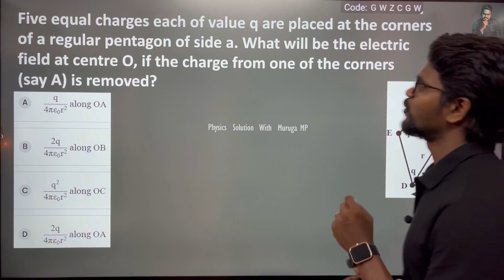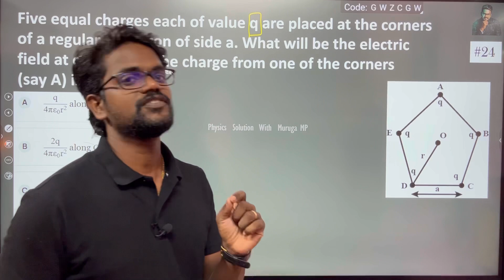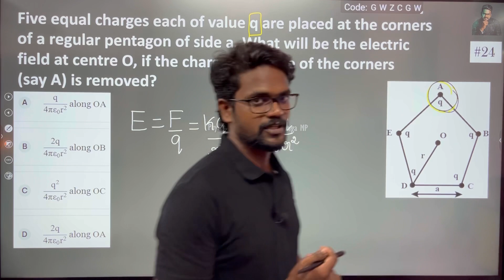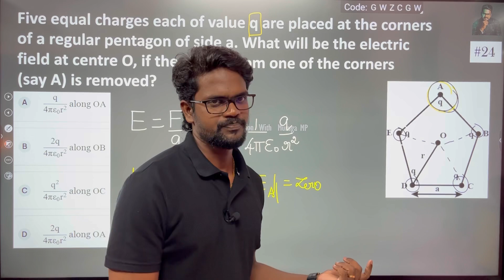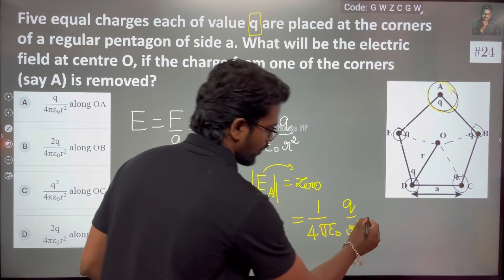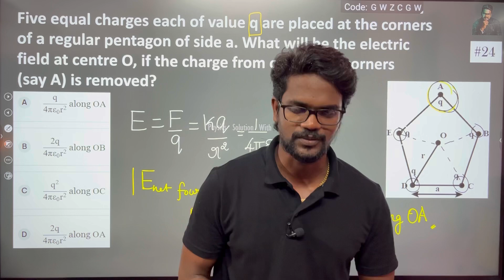Five equal charges each of value q are placed at the corners of a regular pentagon of side a. What